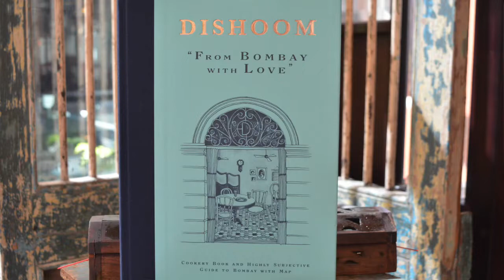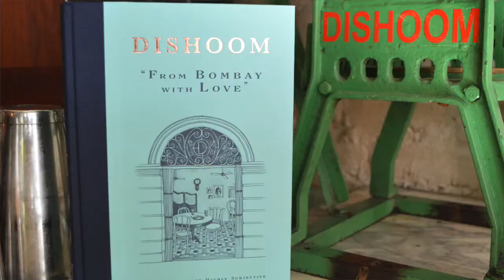Dishoom - The Cookbook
Inspired by the old Irani cafes of Bombay, Dishoom has become a phenomenon in the UK, breaking down barriers and bringing people together through food, drink and charity work. Head Chef, Naved Nasir, introduces the book we've all been waiting for, the cookbook that bears the Dishoom name and all of it's tasty secrets.